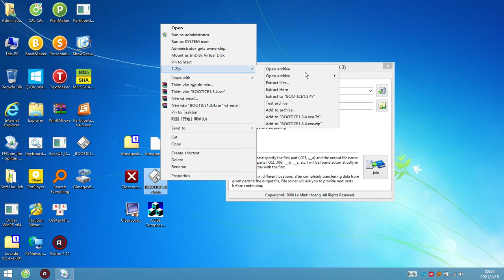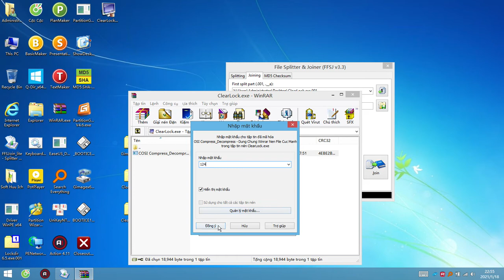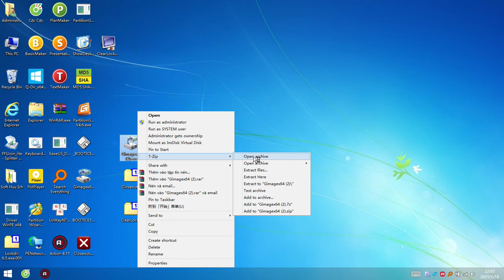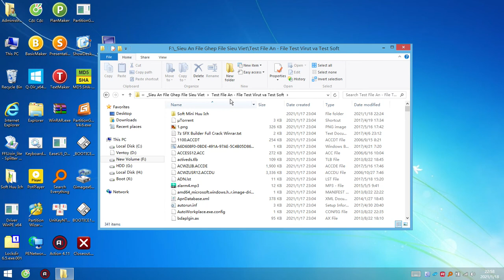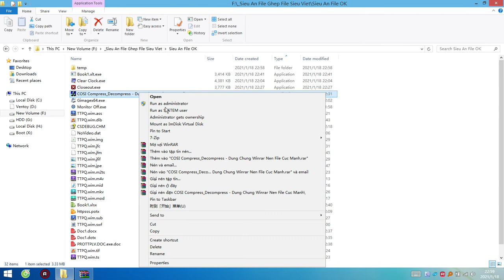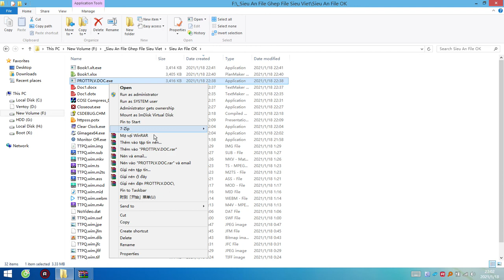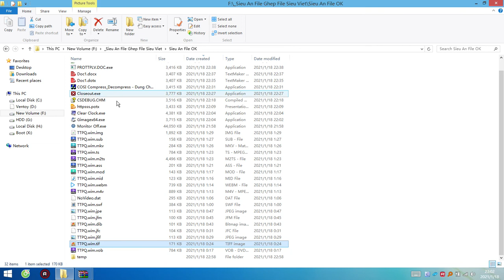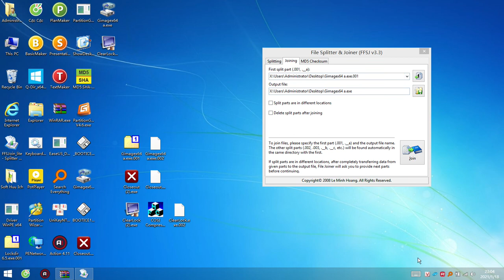® Ghép Files Siêu Việt. Khóa File, Ẩn Giấu File Đầy Bí Ẩn. Cách Bảo Mật Files EXE Bản Quyền Của Bạn.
☆ Ghép files siêu việt dùng software Người Việt. Cách bảo mật file.exe hiệu quả.

 ☆ Các anh em có thể tải file em về test thêm nhé ạ! 😃